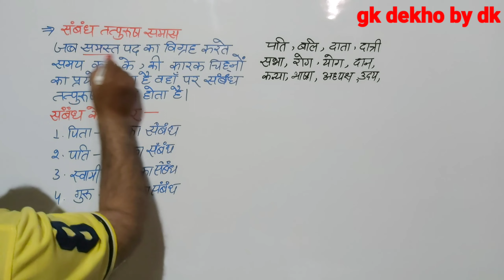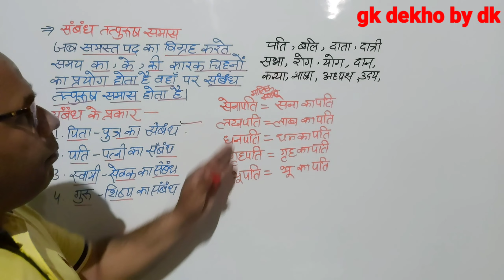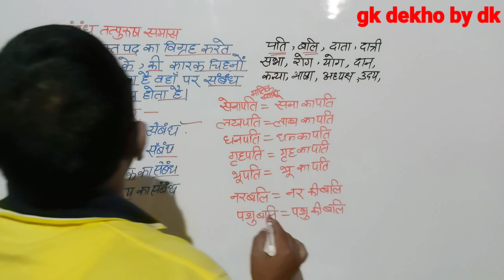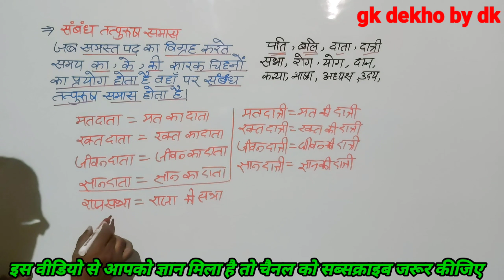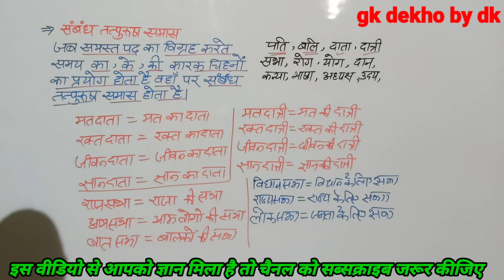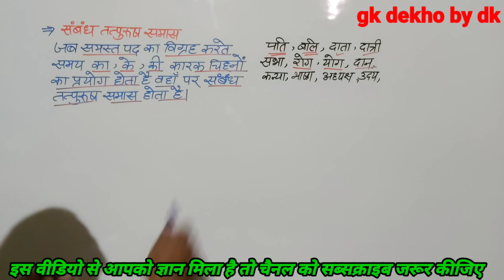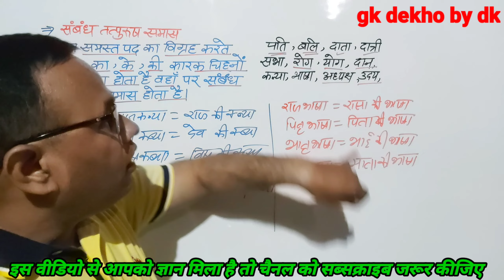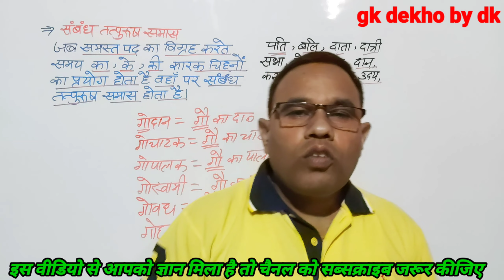संबंध तत्पुरुष समास के विभक्ति चिह्न कौनसे हैं? नरबलि पशुबलि अश्वबलि और देवबलि का विग्रह क्या है?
बलिपशु और पशुबलि के विग्रह
क्या है?
देवबलि और काकबलि का विग्रह
क्या है?